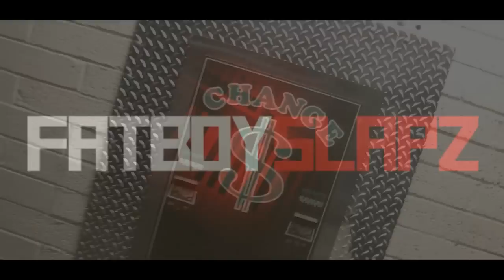IceB ft. Spitta - M16 (Official Video)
M16 - IceB ft. Spitta (Official Video)
Produced by @dameondaslap
Shot & edited by @fatboyslapz